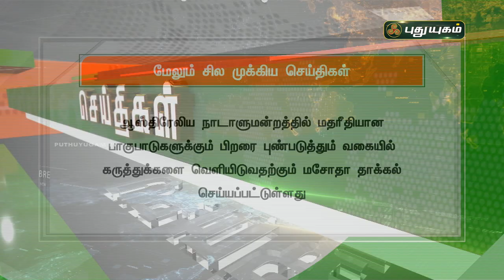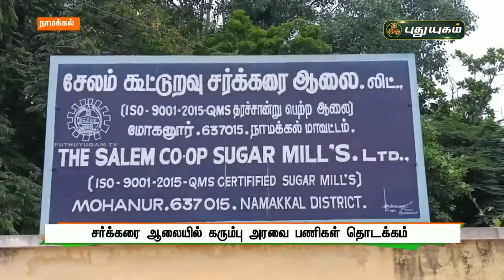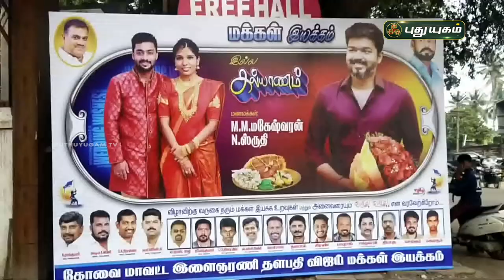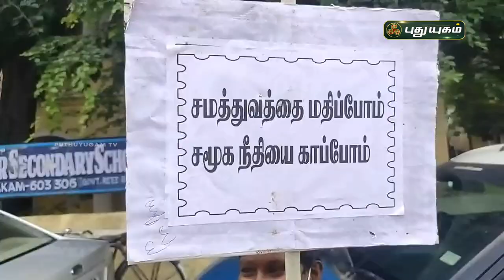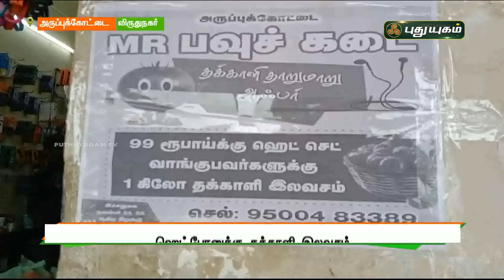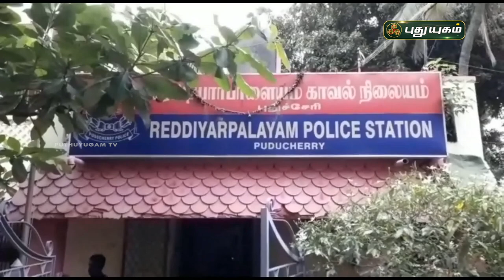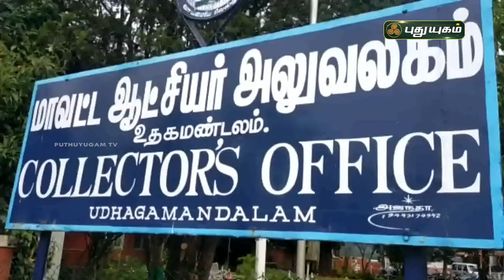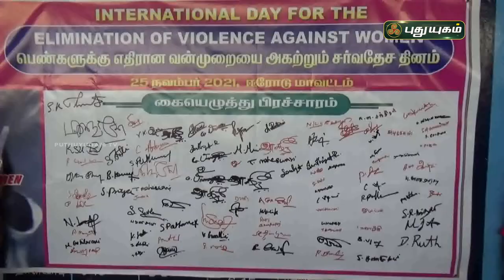புதுயுகம் செய்திகள் | 8 PM News | 25/11/2021 | PuthuyugamTV